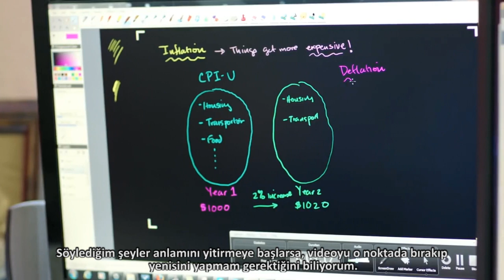Sal Khan Ders Videolarını Nasıl Hazırlıyor? (Khan Academy)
Sal Khan Ders Videolarını Nasıl Hazırlıyor? (2013)